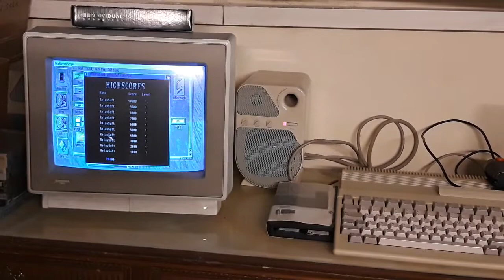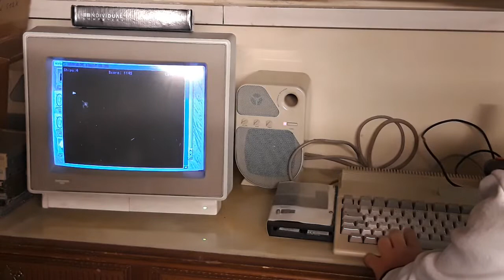Amiga 500 Aca500+ : WBsteroids and DRead test